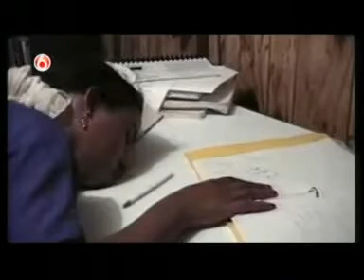★ AFV Part 215 Americas Funniest Home Videos